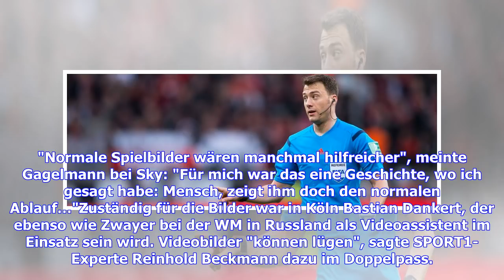Schiedsrichter Zwayer im Pokalfinale: Elfmeter-Szene zu schnell auf dem Monitor?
teilentwitternE-MailKommentare Eine schwebende Kamera belegt die Schwierigkeit für Schiedsrichter Felix Zwayer beim Videobeweis in der Nachspielzeit des Pokalfinals. Ein Ex-Kollege springt ihm zur Seite. Der nicht gegebene Strafstoß für Bayern München weit in der Nachspielzeit des Pokalfinals gegen Eintracht Frankfurt (1:3) hat der Diskussion um den Videobeweis weiteren Gesprächsstoff hinzugefügt. Die Spider-Cam im Berliner Olympiastadion zeigte nämlich, dass Schiedsrichter Felix Zwayer den Trit...